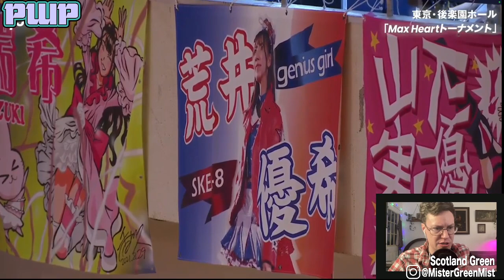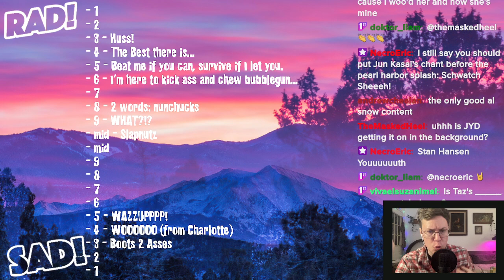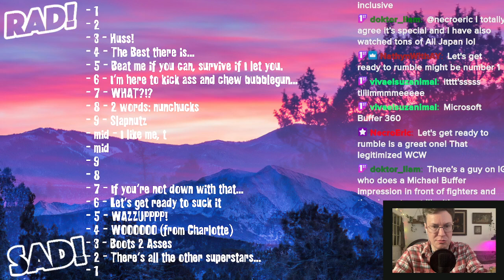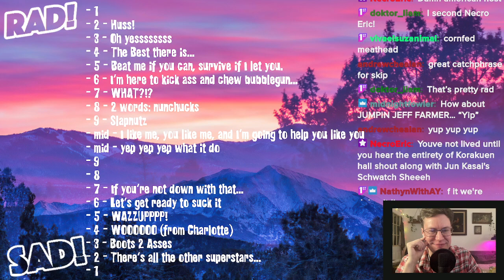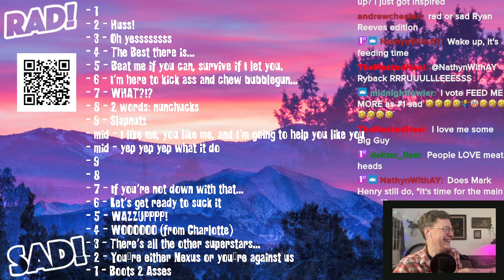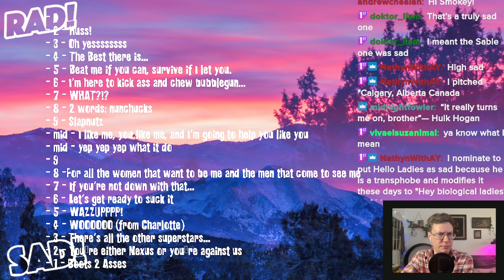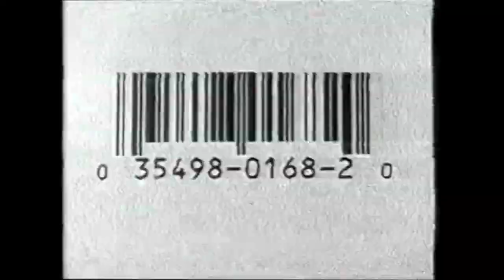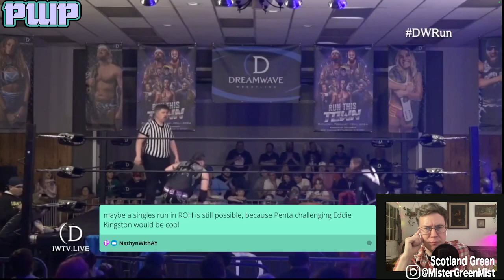SOUL BULLY - Pro Wrestling Potluck #107 | Year of the Dragon | Ranking catchphrases from RAD TO SAD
What an episode of Pro Wrestling Potluck! Action and laughs in near equal amounts! Potluck is the LIVE, weekly wrestling mixtape hosted by Scotland Green and fueled by viewer submissions! Matches, promos, & weird stuff!

This episode features host Scotland Green and callers ranking wrestling catchphrases from RAD to SAD! We also salute the YEAR OF THE DRAGON with matches and weird junk!

Later on YouTube

MATCH LISTINGS
00:00:00 - Show opening!
00:05:27 - Dragon Lee vs Bárbaro Cavernario
00:19:42 - Dusty Rhodes "Doin' it With Soul" promo'
00:21:49 - Dragon Gate anime intro 2004
00:23:24 - Mike Awesome vs Sting
00:29:11 - Lucha dance sequence
00:33:33 - Hakuchumu (Miu Watanabe & Rika Tatsumi) vs. Daisy Monkey (Arisu Endo & Suzume)
00:58:21 - RAD to SAD: Catchphrases
01:39:20 - Sting's classic commercial for SPRITE
01:39:40 - Master Blaster breaks through a wall during an interview
01:40:08 - The Dragonmaster debuts in USWA
01:45:10 - Host Scotland Green auditions for WWE's THE BUMP
01:50:42 - Gringo Loco vs Penta vs Mustafa Ali vs Hijo del Vikingo
02:07:11 - Byeeeeeeeeee!